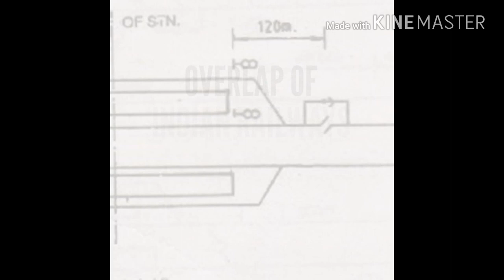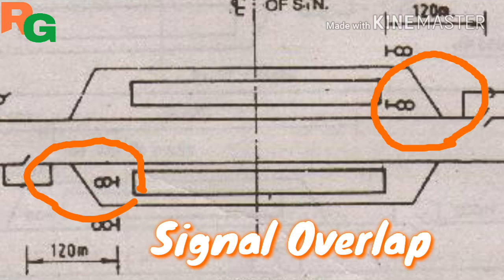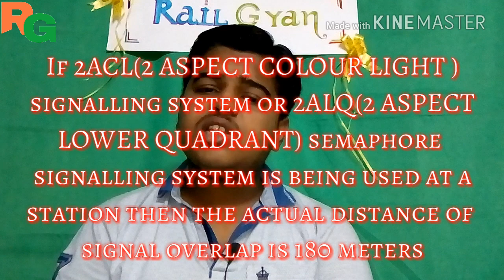OVERLAP USED IN INDIAN RAILWAYS||PART-2||SIGNAL OVERLAP AND IT'S ACTUAL DISTANCE||सिग्नल ओवरलैप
Hello friends,
Welcome to Rail Gyan

In this video I have explained about Signal Overlap of Indian Railways and it's actual distance in different signalling systems

Give your feedback/suggestions in the comment section

JAI HIND